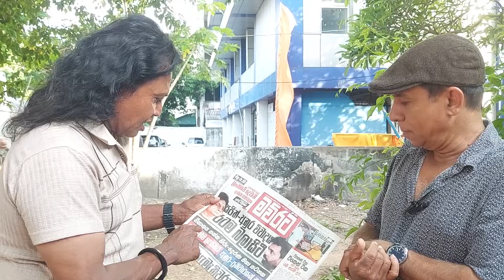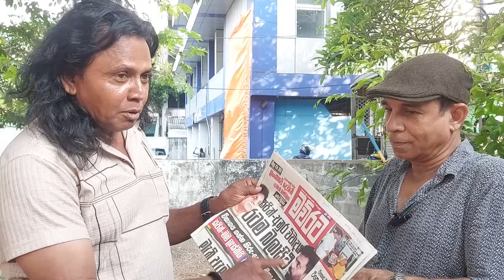අනුර එක්ක විවාදයට සජිත් ආවොත් කම්මුතුයි-සජිත් එන්නේම නෑ